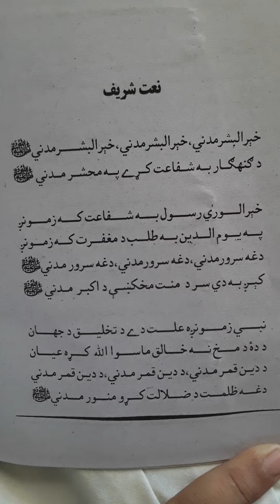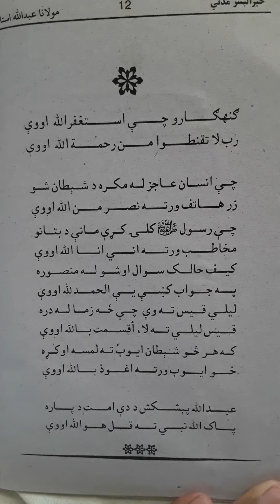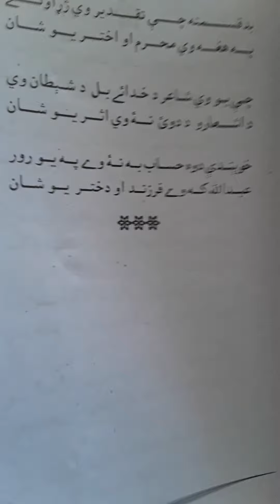Abdullah Ustad Naat Pashto Written 01